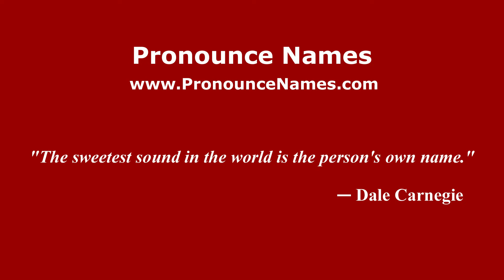How to pronounce Adrian Uribe (Mexico/Mexican Spanish) - PronounceNames.com